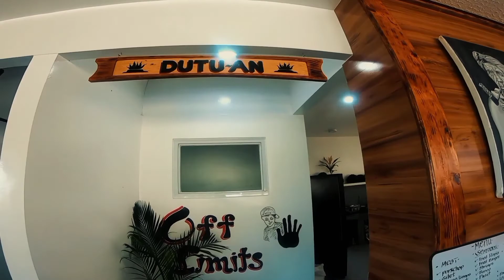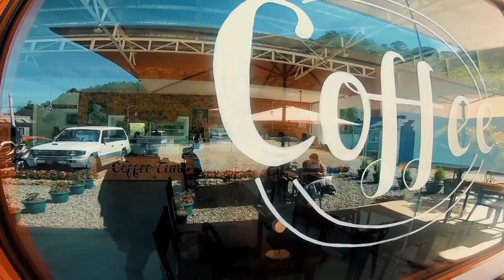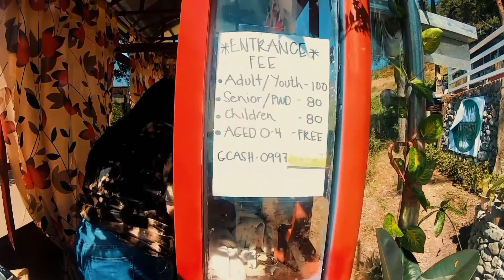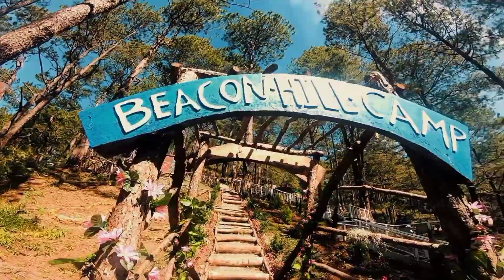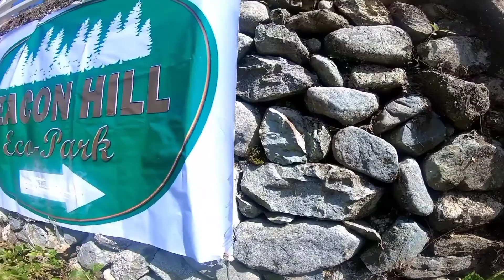Short Ride to Our Northern Coffee House located at Saddle and Beacon Hill Eco-Park located at Tublay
A place to visit here in the cordillera region to unwine and relax.